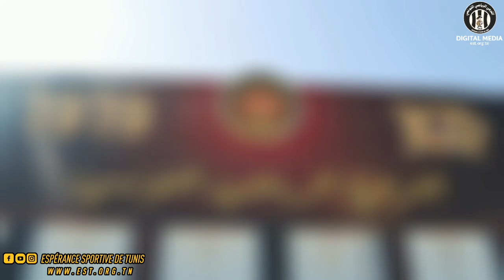مقتطفات من الحصة التدريبية التي أجرتها المجموعة التي بقيت في تونس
مقتطفات من الحصة التدريبية التي أجرتها المجموعة التي بقيت في تونس هذا الصباح تحت إشراف المعد البدني أحمد الأحمدي 💛❤🏃‍♂️🇧🇪🎥